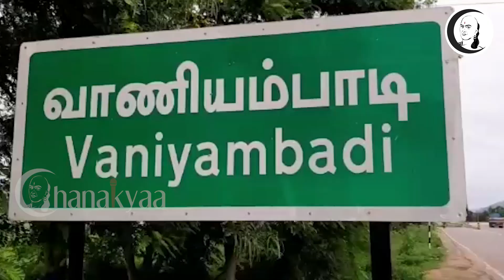குறுஞ்செய்தி | 23/10/2020 | வெள்ளி மாலை | Friday Evening | Chanakyaa short News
சாணக்யா!